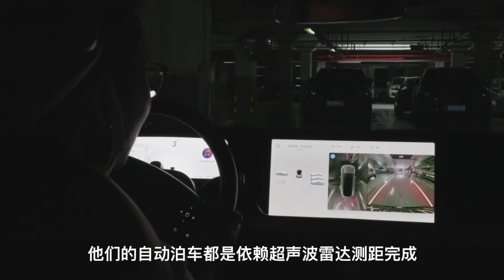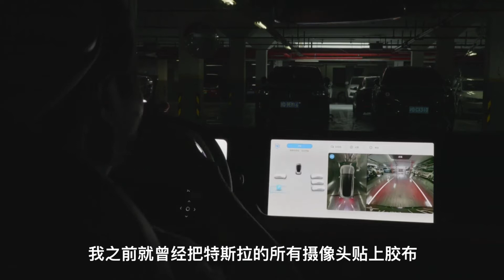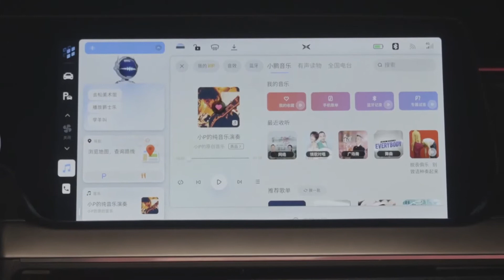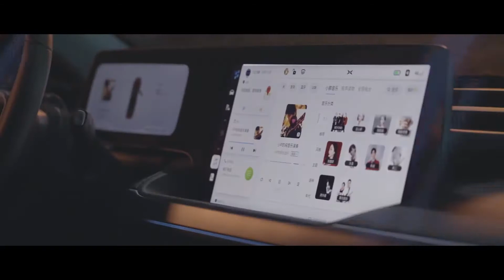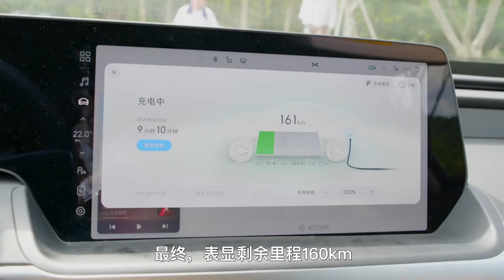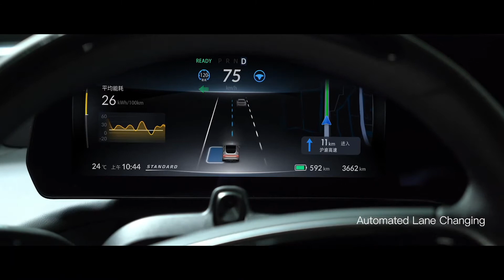Sekali Cas Jakarta-Surabaya! Ini Keunggulan Telak Xiaopeng P7 Mobil Listrik dengan Jangkauan 706km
Perusahaan rintisan China, Xpeng Motors, siap mengirimkan produk anyarnya sedan sport Xpeng P7 kepada para konsumen pada kuartal II/2020.

Xiaopeng Motors memperkenalkan sedan sport Xpeng P7 pada November 2019. Produk ini merupakan mobil listrik dengan daya jangkau terjauh saat ini, yaitu 706km untuk sekali pengisian daya baterai. Padahal, pabrikan besar baru mampu membuat yang berjelajah di bawah 600km.

Xpeng P7 yang dijual pada kisaran harga 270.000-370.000 yuan (Rp560 juta - Rp768 juta) tergantung konfigurasi fiturnya itu kini telah dipesan oleh 15.431 orang pembeli sejak diluncurkan, kata Xpeng Motors di laman resminya. "Sedan sport Xpeng P7 akan dikrimkan ke pemesannya pada kuartal kedua tahun ini jika tidak ada hambatan."

Xpeng P7 memiliki kokpit pintar, dengan panel instrumen lebar tapi ringan, ditambah audiovisual ambien berkualitas tinggi, sistem suara kualitas gedung konser, dan lapisan dengan detail mewah.

Mobil ini dipengkapi dengan Arsitektur Smart Electric Platform dengan NVIDIA DRIVE Xavier ™, chip kendaraan otonom paling canggih milik NVIDIA, dan ditambah prosesor kendaraan papan atas Qualcomm.

P7 didukung dengan 12 sensor ultrasonik, 5 radar Bosch generasi ke-5, lalu 13 kamera penggerak otonom, dan 1 kamera dalam mobil dengan peta HD dan pemosisian presisi tinggi. Xpeng menyematkan sistem bantuan pengemudi canggih XPILOT 3.0, dapat ditingkatkan ke XPILOT 4.0. Rangkanya dikembangkan bersama dengan Porsche Engineering, disetel oleh tim profesional gabungan Jerman dan China.